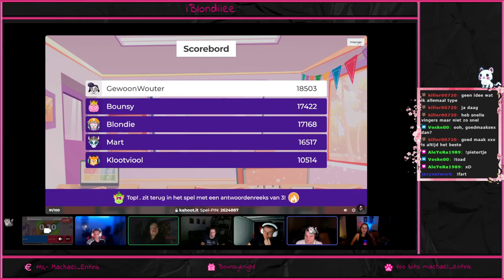⭐ Fame or Shame ⭐ # 20 Bounsy heeft een lichaam